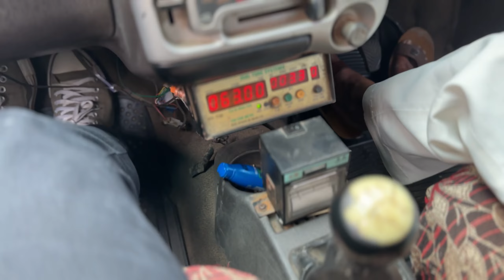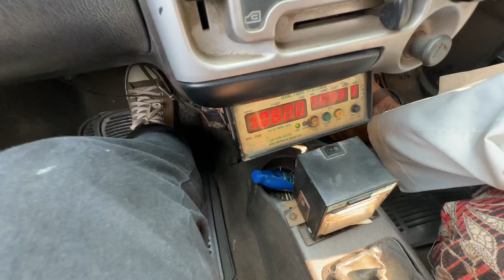Gelo 📍Malad la Samarth la Bhetayala😊🌕Mumbai Shopping 🛍️ || गेलो📍मालाड ला समर्थ ला भेटायला 🌕😁